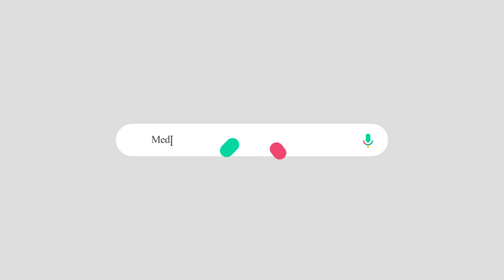3 Love Bird Fighter Terbaik